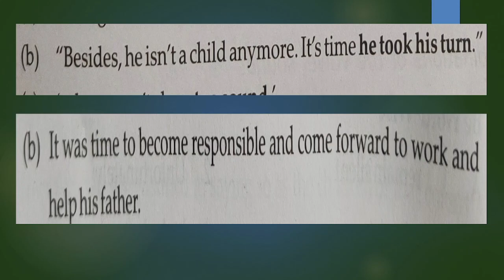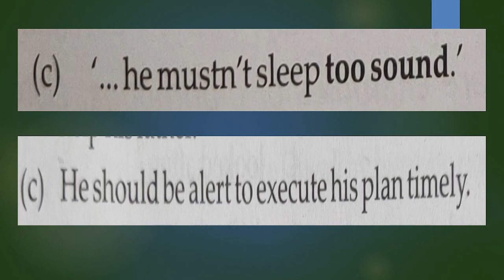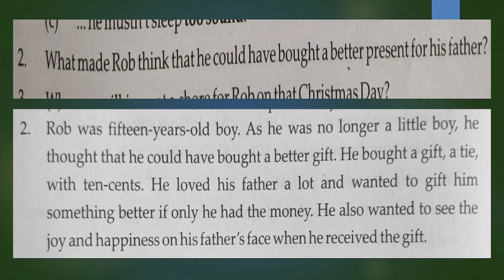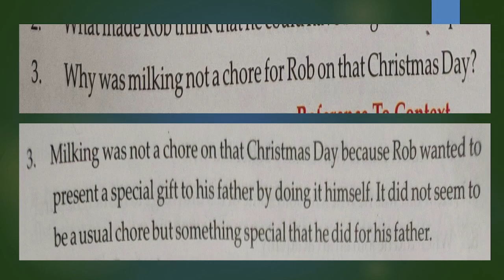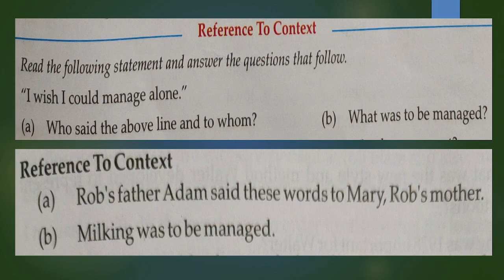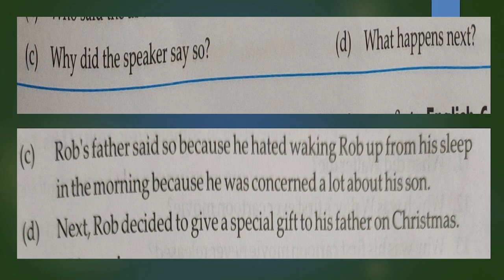vi "Christmas Day In The Morning" question/answers (prt-2)